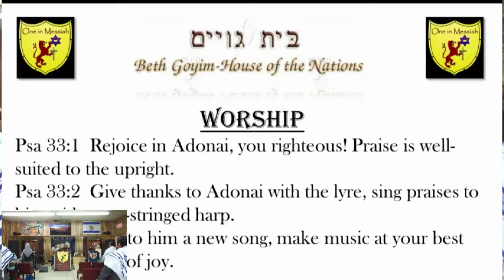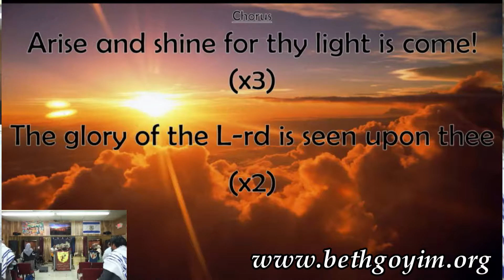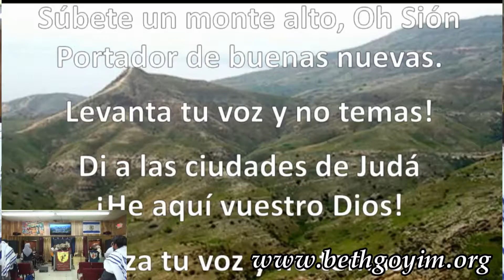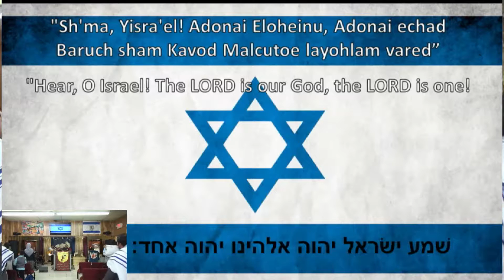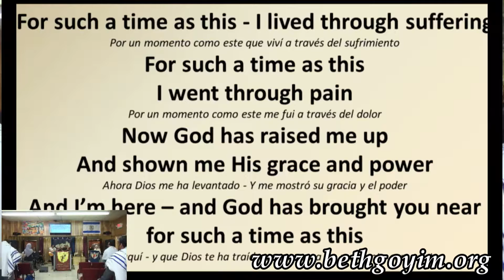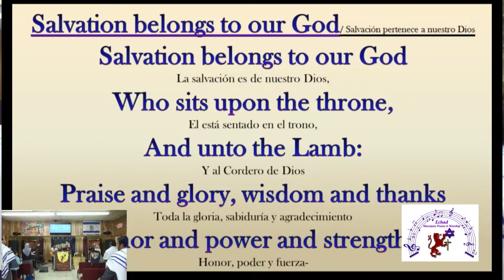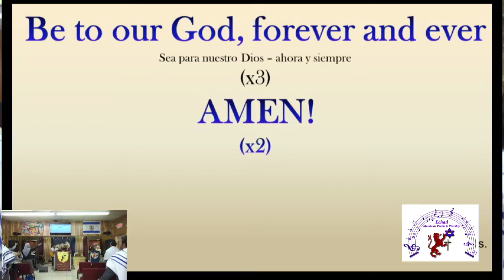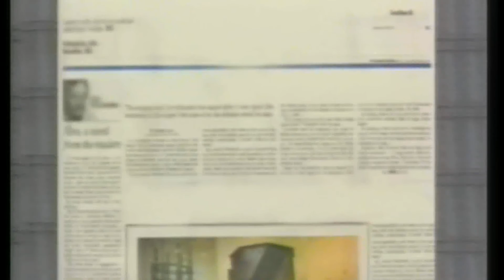120916 ECHAD MESSIANIC PRAISE AND WORSHIP